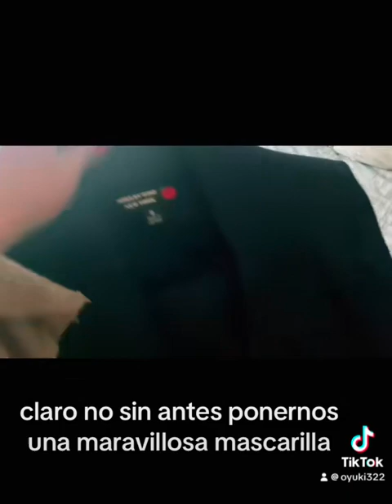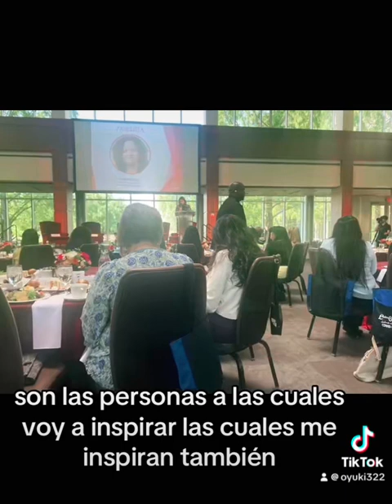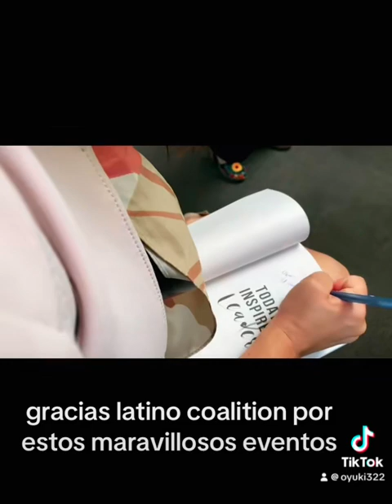Pongámonos bella juntos…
Acompáñame a ponernos bella juntos para ir al evento de Latino Coalition “El foro de Liderezas Latinas en Indianapolis”
Gracias por la invitación